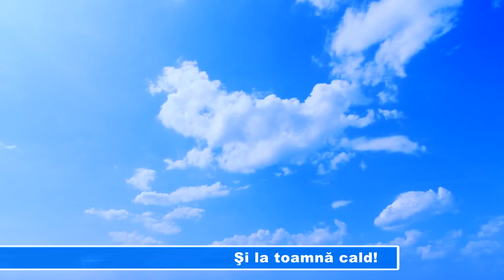Şi la toamnă cald!